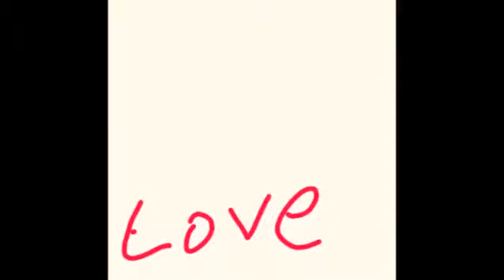/교육문의유현주강사 010-3921-2627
명강사 양성과정  교육 현장 동영상입니다